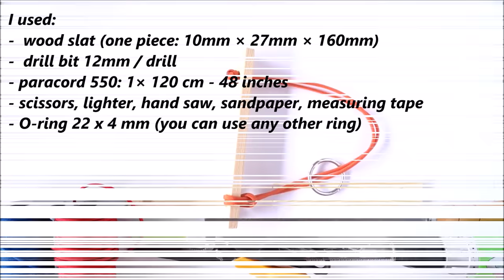Simple Ring and Rope Puzzle - How to Make and Solve - Paracord Diamond Knot Version - CBYS Tutorial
DIY Simple Rope and Ring Puzzle and Learn How to Solve it - Paracord Diamond Knot version.